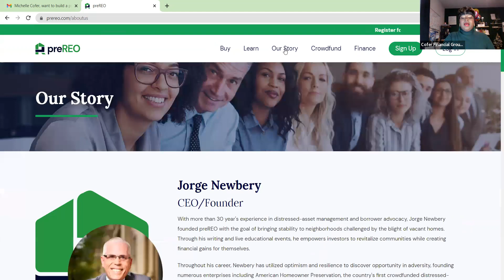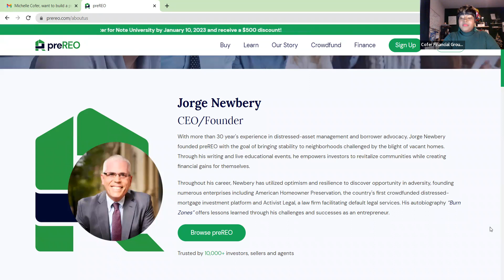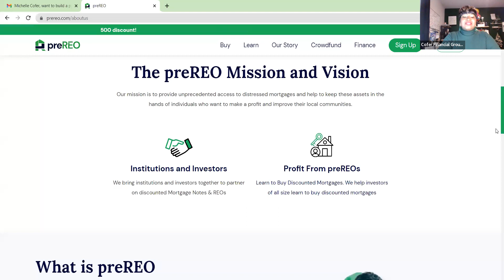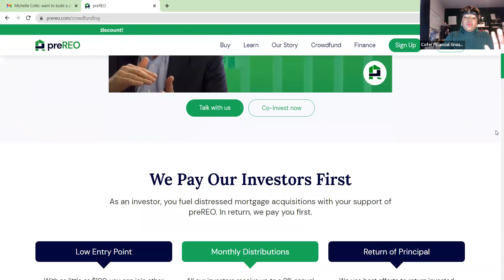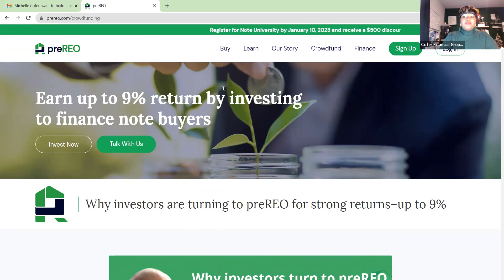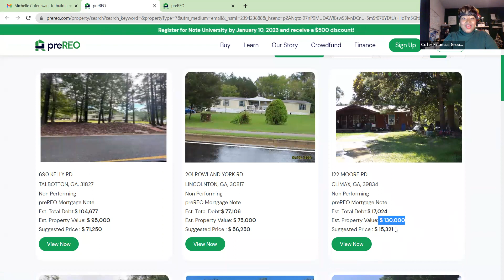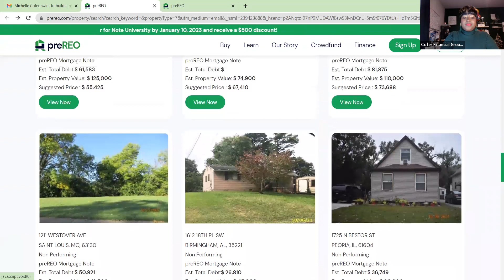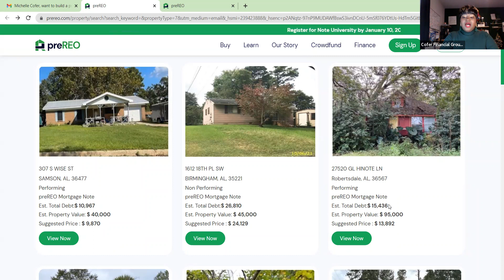Invest in REO and Pre- REO for as little as $100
When you partner as an Advocate with Debt Cleanse, a revolutionary company that allows you to become an affiliate and get paid to market their incredible legal plan that has Consumer Debt Attorney who help clients Eliminate Debt & Improve their Credit, you are able to have VIP access to Bank Notes, Foreclosed/Distressed properties, and other Real Estate opportunities.

NOTE: GET BACK TO THE PERSON WHO SHARED THIS VIDEO WITH YOU,